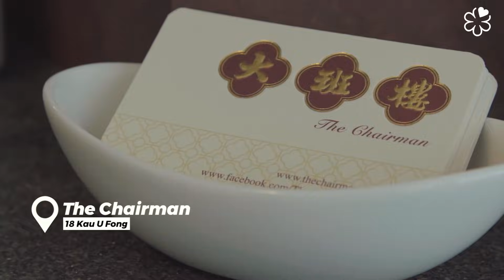Hong Kong Chefs’ Playbook: Aberdeen with Danny Yip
Danny Yip, the owner of one-MICHELIN-starred Cantonese restaurant The Chairman, gives us a tour of his go-to places to source the best local ingredients in Hong Kong.

See the full selection of the MICHELIN Guide Hong Kong Macau 2021